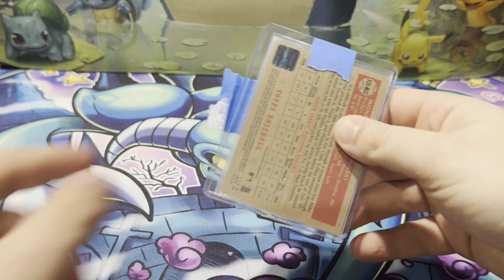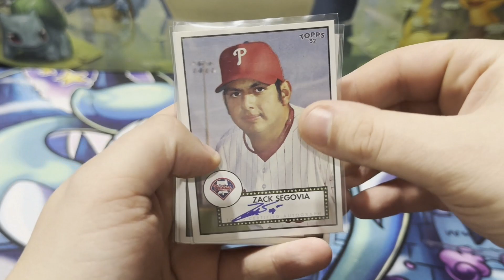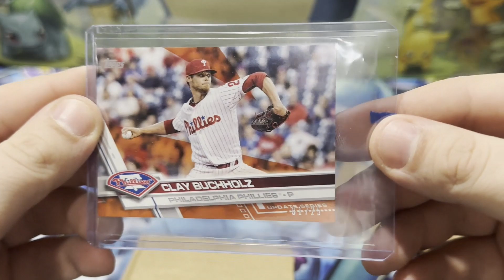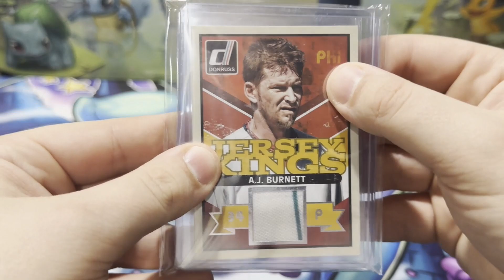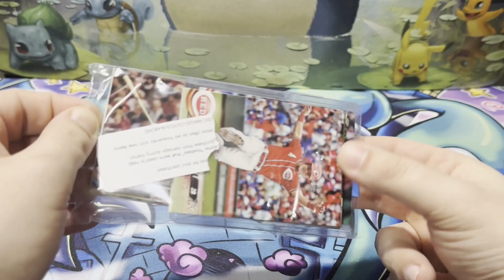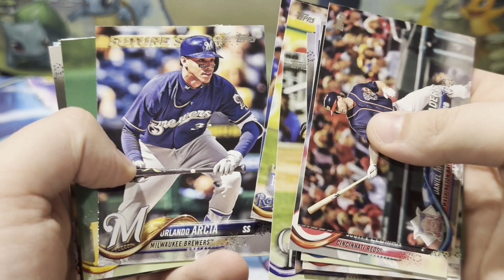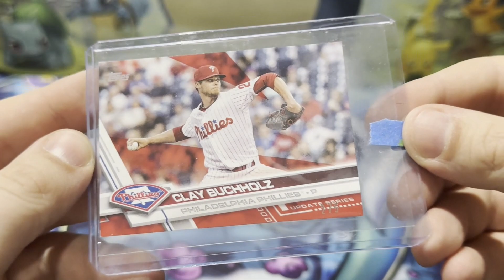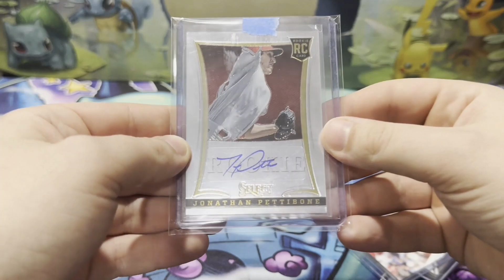Mail Time #32: Forgotten Phillies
Opening up some mail and taking a look at what I've been collecting outside of opening boxes of cards.

Other Media:

eBay - ChanceBishopYT